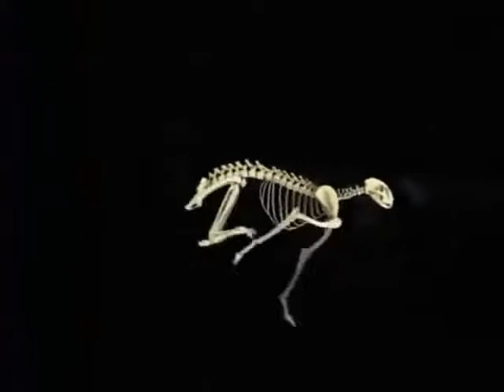check the cheetah speed